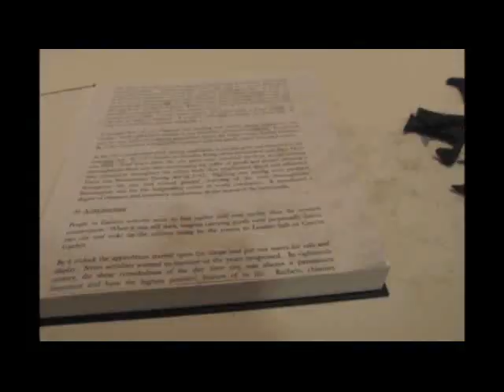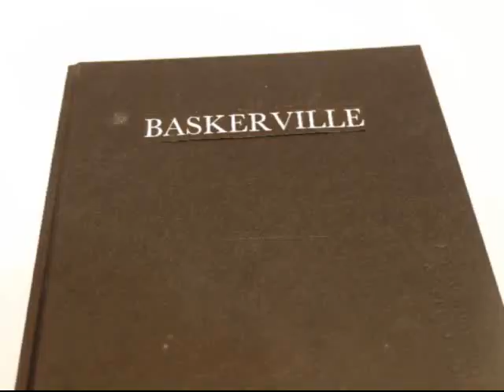Baskerville and the everyday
The final piece to our project in Typology and the Baskerville Typeface.